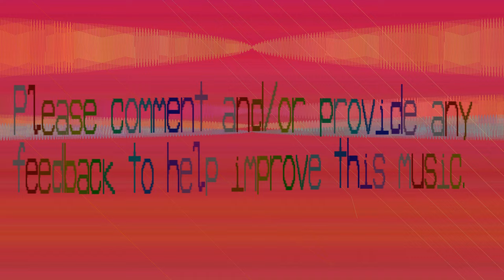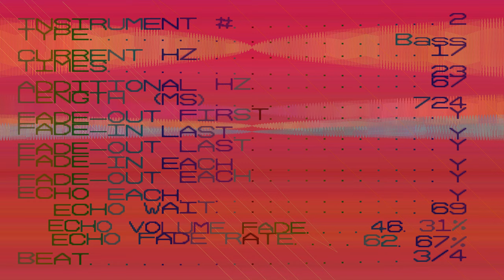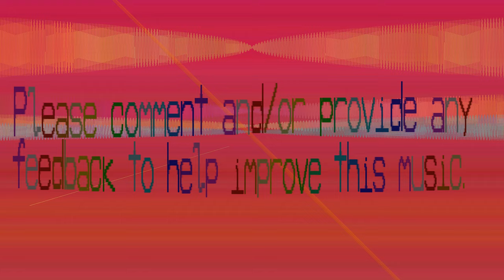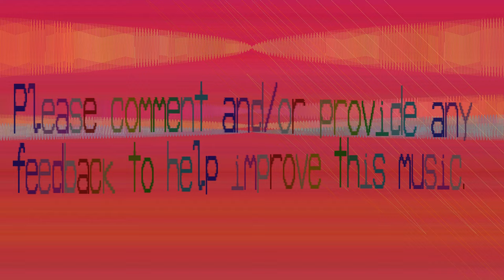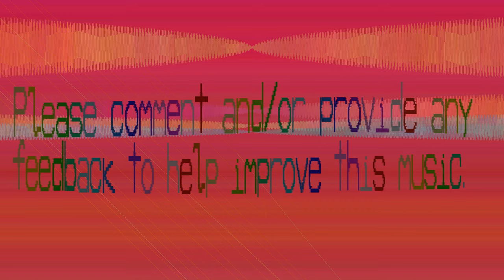Bass This Music - Vlie - Dueling Bass - 235 bpm - patterns 2 - pattern length 83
In this bass this! tune we hear two Bass electronic instruments duel. One is a small fast one that keeps playing. The other will come in for the big attack for 3 notes but will have to doge for 4 notes.

I love these tunes, I have no idea what to expect until I run the numbers. Never what I expect.